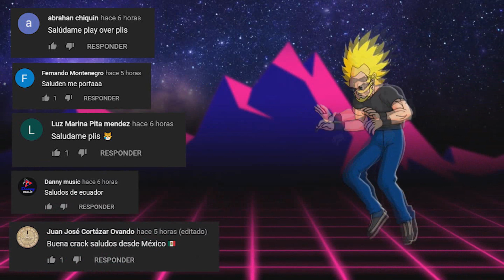TOP 7: Veces que los SAIYAJIN decidieron RENDIRSE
El video de hoy nos muestra un increíble acontecimiento en Dragón Ball, el cual es ver cuando un Saiyajin se rinde.
Sabemos que los Saiyajin adoran el combate no por nada son una familia de guerreros, se diría que debido a esto ellos nunca podrían conocer lo que es rendirse o mucho menos perderían el espíritus de combate.
Sin embargo, hay ocasiones donde el rival resultó ser mucho más fuerte y el Saiyajin no tuvo otra opción que renunciar al combate. Es por esto que hoy hablaremos de esos momentos donde un Saiyajin conoció lo que es la rendición.
Así seguiremos disfrutando de los mejores top y curiosidades.

-Raditz Se Rinde.
-Vegeta Pierde Su Espíritus De Lucha.
-Trunks Se Rinde.
-Goku Se Rinde.
-Vegeta Se Rinde Ante Bills.
-Goku Se Rinde Ante Bills.
-Paragus Se Rinde.